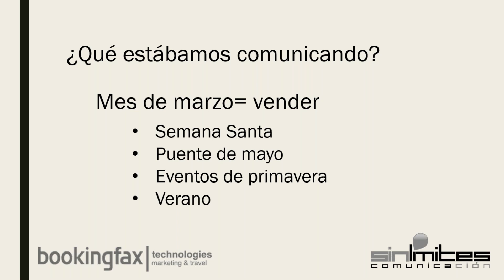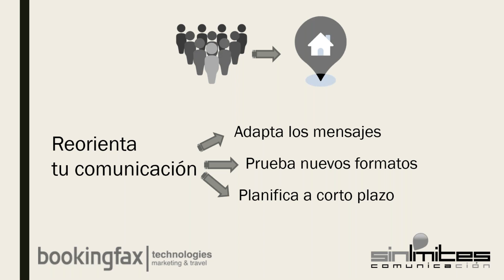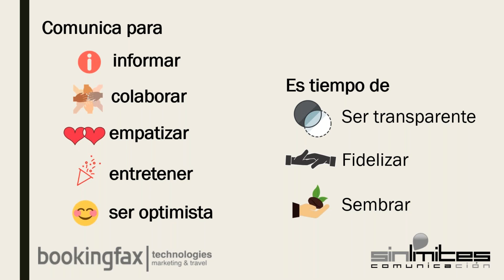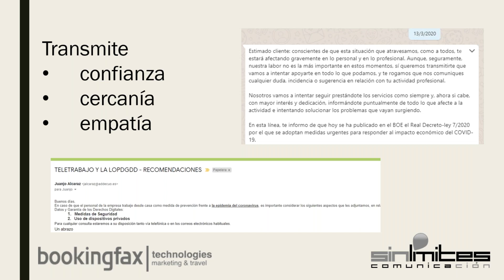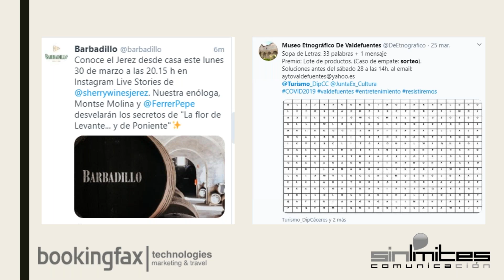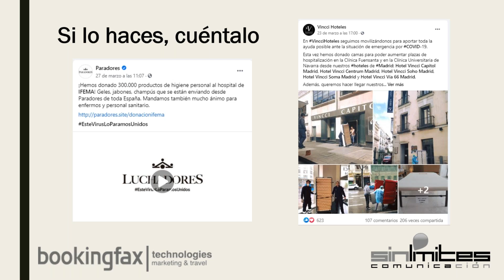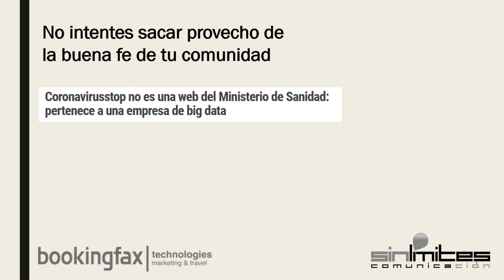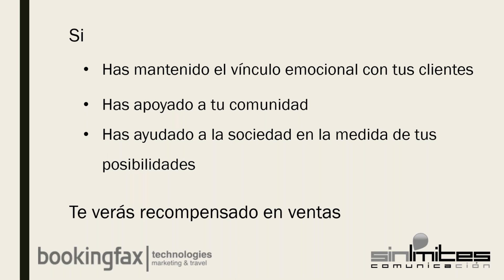Comunicar en tiempos de crisis en el sector turístico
El Coronavirus está significando una crisis sin precedentes y que remueve los pilares del sector turístico y de nuestras empresas. Una buen estrategia de comunicación es clave en momentos de crisis, cobrando importancia la transparencia y consistencia de los mensajes además de comunicar de forma clara, rápida y empática. Mantener el vínculo comunicativo y seguir generando contenido serán esenciales.

Amparo Bou es periodista, directora general de SinLimites Comunicación y responsable de comunicación corporativa de un buen número de empresas turísticas, nos ayudará con sus recomendaciones.